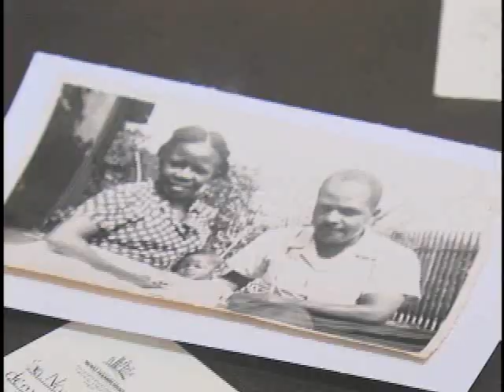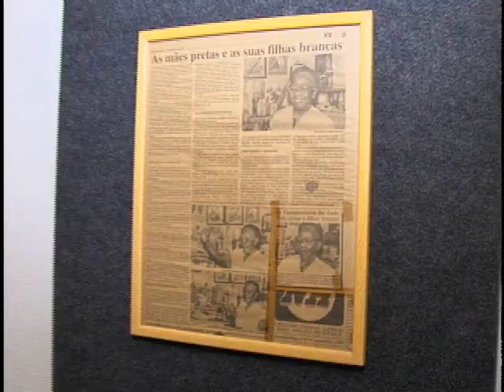TV Feevale - TV Feevale Notícias - Exposição Vó Nair no Atelier Livre